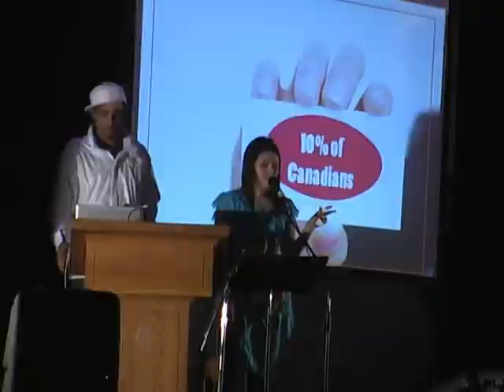Teaching students about hearing loss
ihearYa! combines live music and multimedia, taking students on a journey into the ear and back, showing how students can save their hearing.